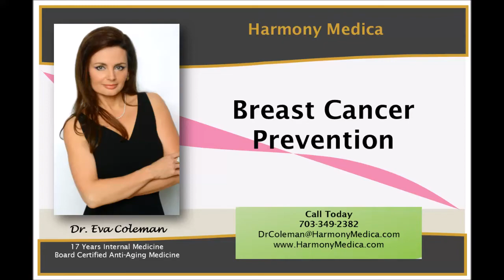DrColeman Breast Cancer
Dr Eva Coleman Discusses Breast Cancel Prevention and Hormone Balance